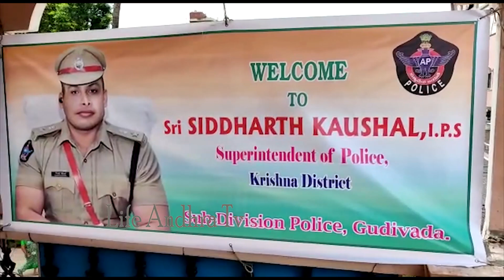Siddarth Kaushal IPS Sudden Visit to Minister Kodali Nani House | Latest News | Life Andhra Tv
Watch here  Siddarth Kaushal IPS Sudden Visit to Minister Kodali Nani House